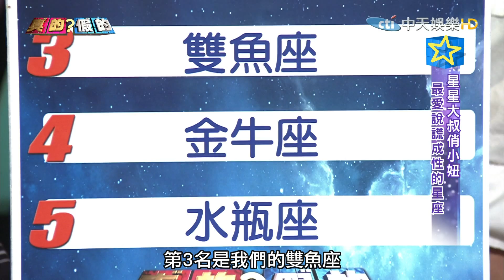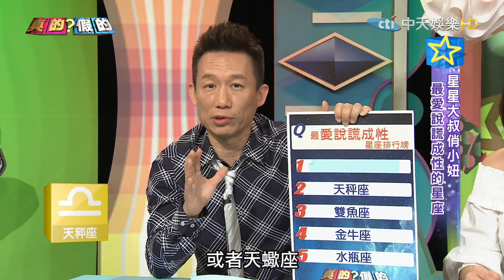最愛說謊成性的星座排行榜《真的？假的》